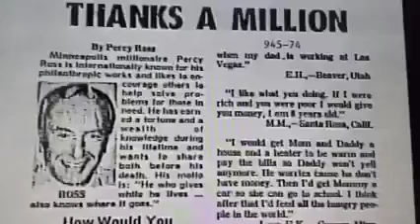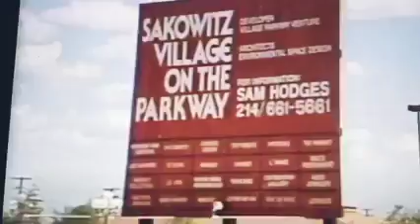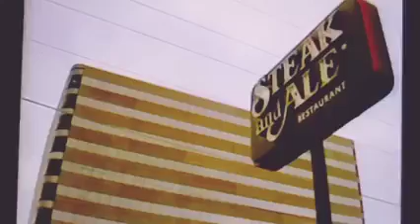1980 Prestonwood Mall in Addison North Dallas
Prestonwood Mall was located 5325 Belt Line Rd, Dallas, Texas - TX 75254

It was a scene that had been repeated many times before in many locations. What made the death of Prestonwood Town Center in Dallas, Texas different was the age and demographics of the mall. The location, at the Dallas North Tollway and Belt Line Road, was one of the wealthiest in Dallas County. The center was new, modern, well illuminated, and certainly had the drawing power of any mall around.

When the mall was opened in 1979, the city of Dallas was not nearly as overmalled as it has become. Valley View Center (which is becoming a dead mall in its own right) was a short drive down Montfort Drive or the Tollway, and the Galleria Dallas was not yet open.

The center opened with much fanfare with Neiman Marcus, Lord & Taylor, JCPenney, Joske's (which became Dillard's in 1987) and an anchor that didn't fit the center, Montgomery Ward. After Ward's 1985 departure, a manager for the company commented, "People shopping Prestonwood weren't going to shop us after shopping Neiman's." The site was replaced by a Mervyn's.

In 1982, Galleria Dallas opened with Macy's, a beautiful Marshall Field's, and Saks Fifth Avenue. The next year, Bloomingdale's opened at Valley View. The expansion and opening soon began to take its toll on what was the prestigious Prestonwood.

Additionally, by 1994, the mall was a notorious hangout for teens, drawn by the large food court and the skating rink. It became extremely difficult for customers and mall managers alike.

A renovation announced in 1996 never materializes, and many stores have the original interiors of their openings. In September 1997, JCPenney closes its anchor; Mervyn's closes as well. When a new mall in Plano is announced, Neiman Marcus and Lord & Taylor announce they will relocate. By 1999, they are the only two stores left in the center.

The year 2000 brings a new owner to Prestonwood: Goldman Sachs' Archon Group, for whom I worked while this deal was closed. Despite the bloodbath in the telecom industry, an ever-confident Archon announces it will make Prestonwood into a telecom center called Genisus Dallas North. The plans never fully come to fruition, as half of the center is complete, half is not. By October 2003, Archon announces that it will no longer pursue Genisus Dallas North and Prestonwood will be replaced by an open air center that has still yet to be built.

Neiman's and Lord & Taylor soldiered on-- but the nail in the coffin was the hit and run death of an elderly woman shopping at Neiman's in 2001. No one else wanted to go there afterward. By summer 2004, Prestonwood Town Center was completely gone.

What happened? Well, the usual traffic snarls around one of the deadliest intersections in Dallas wasn't helping. The teens didn't help. The downsizing of stores, of which JCPenney was first, was the beginning of the end. It appears to be a number of things, but it was a sad sight to see

Liz Castaneda
Carrollton City Limits Flashback Flicks
Addison Texas History
Jane McGarry
Dallas History
Carrollton Texas
Dallas in the 90s
Addison Texas in the 80s
North Dallas in the 80s